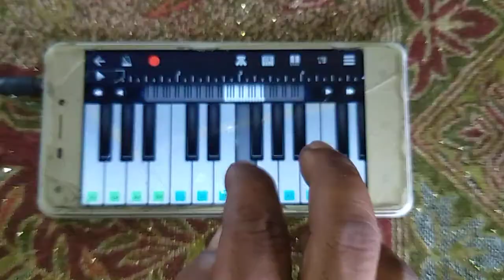কৃষ্ণের নাম কর্ণে কে আর শোনাবে | Krishna naam kaba Suna ba | নাম কৃতন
কৃষ্ণের নাম কর্ণে কে আর শোনাবে | Krishna naam kaba Suna ba | নাম কৃতন Hare Krishna Hare Krishna Krishna Krishna Hare Hare Hare Ram Hare Ram Ram Ram Hare Hare | music  হরে কৃষ্ণ হরে কৃষ্ণ কৃষ্ণ কৃষ্ণ হরে হরে
পরীক্ষিত বালার গান | বাউল গান লালনগীতি গান  ভক্তিমূলক গানের মিউজিক | মোবাইল পিয়ানো | হারমুনিয়াম শিখুন |ড্রাম প্যাডের মিউজিক  শিখুন

nam kriton
padabali kirtan
bhaktimulak gaan
Hindu song